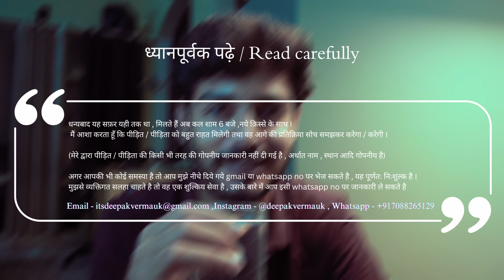Watch This Before Marrying Your Girlfriend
"Thinking about taking that big step and tying the knot? Before you say "I do," there are some important things you should know! In this video, we'll discuss key questions to ask, essential relationship advice, and practical tips to ensure you're truly ready for marriage. Whether it's about communication, shared values, or managing expectations, this guide is designed to help you build a strong and lasting foundation for a happy life together. Watch this before making the biggest commitment of your life!

 एक परामर्शदाता हूँ जो मानसिक स्वास्थ्य और व्यक्तिगत विकास के क्षेत्र में सहायता प्रदान करता हूँ। मेरा उद्देश्य लोगों की समस्याओं को समझना और उनके लिए सही समाधान ढूंढने में मदद करना है। मैं अपनी संवेदनशीलता, सहानुभूति, और समझ के साथ लोगों को जीवन की चुनौतियों से निपटने में मदद करता हूँ। मेरा प्रयास रहता है कि मैं एक सुरक्षित और सहयोगपूर्ण वातावरण प्रदान कर सकूं जहाँ लोग खुलकर अपनी भावनाओं और विचारों को साझा कर सकें।"

hye  I am Deepak ! - Here, you'll find a treasure trove of practical advice and thoughtful insights designed to help you navigate life's ups and downs with confidence and clarity. From personal development tips to effective problem-solving strategies, our videos are crafted to offer you actionable guidance and a fresh perspective on everyday challenges.

Whether you're looking to boost your productivity, improve your relationships, or make sense of complex situations, we've got you covered. Our content features straightforward advice, real-life examples, and easy-to-implement techniques that you can start using right away.

Let's tackle life's questions together and create positive change, one video at a time! 🚀💡